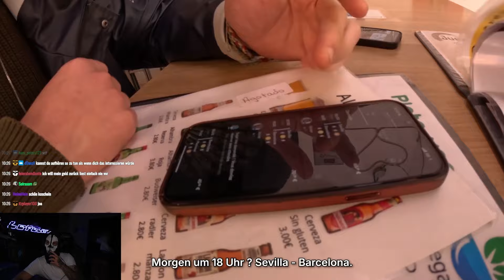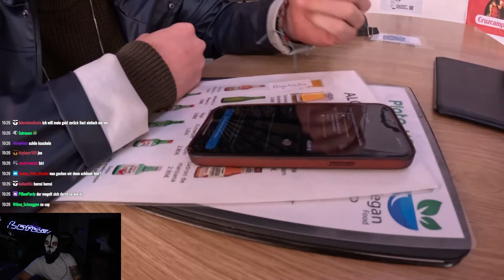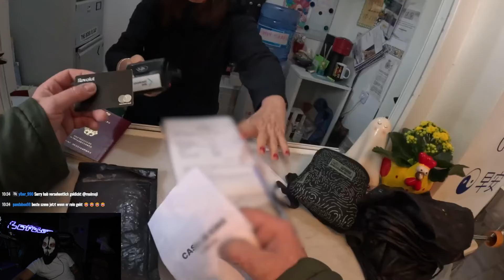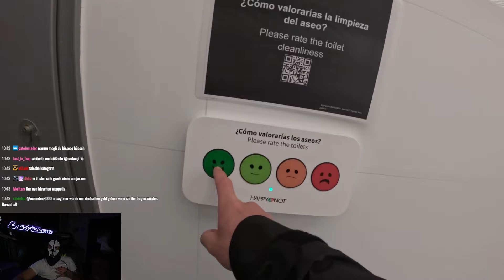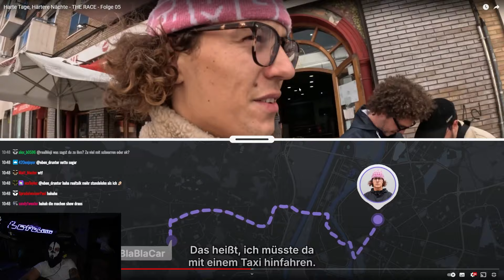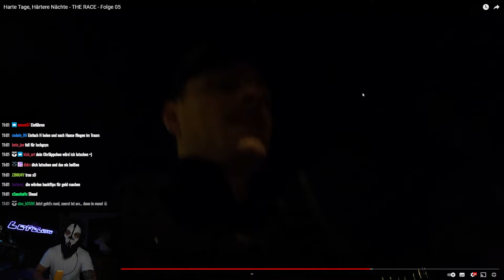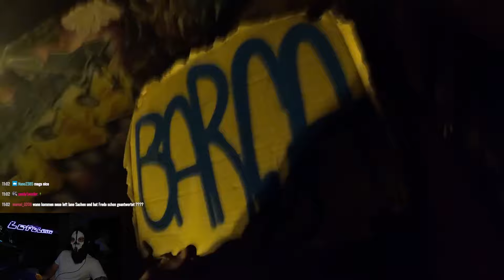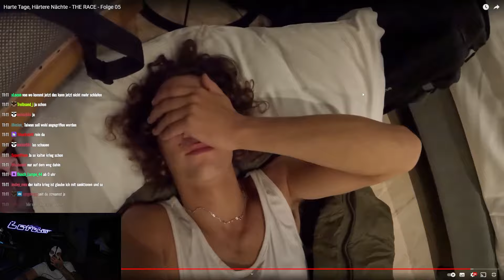Harte Tage, Härtere Nächte😨Moji reagiert auf THE RACE - Folge 05